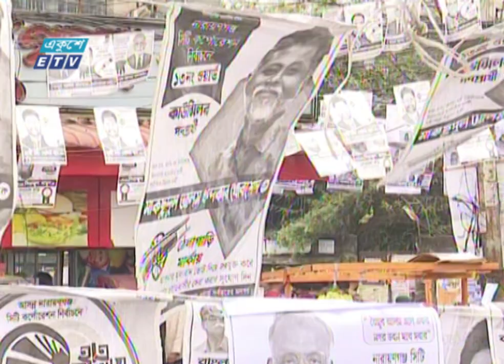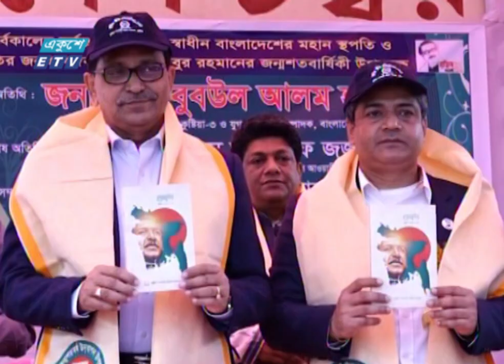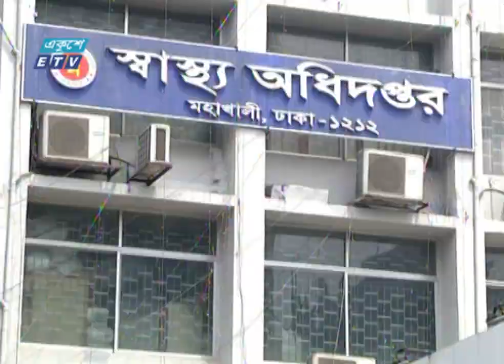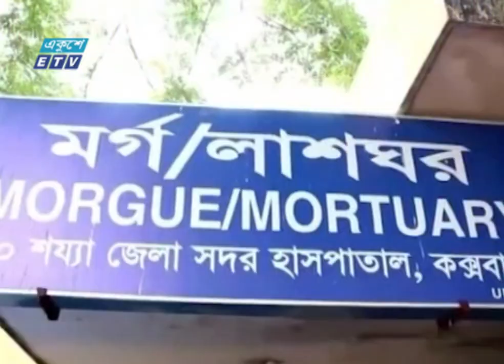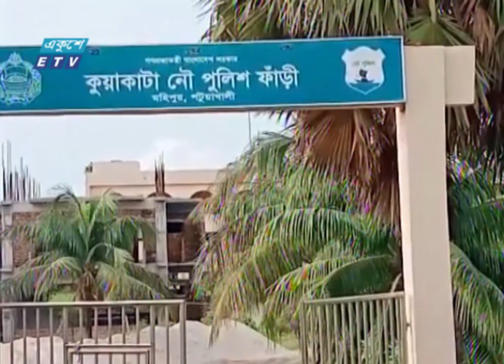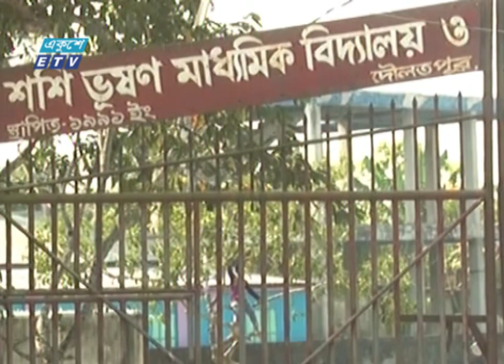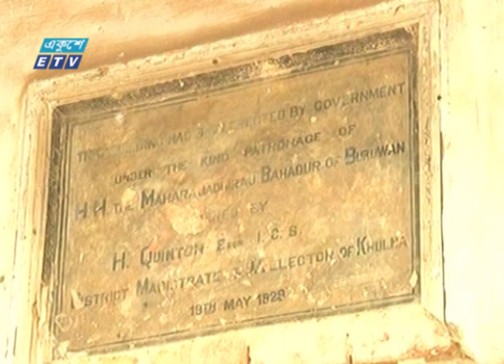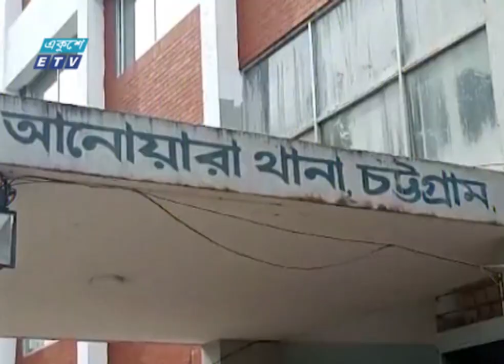06 PM News || সন্ধ্যা ০৬টার সংবাদ || 12 January 2022 | ETV News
২০০০ সালের ১৪ই এপ্রিল এটি সম্প্রচার কার্যক্রম শুরু করে। টিভি চ্যানেলটির খবরে নতুনত্ব ও অভিনবত্ব থাকার কারণে দর্শকদের কাছে বিপুল জনপ্রিয়তা লাভ করে। দেশ বিদেশের সর্বশেষ খবর, নাটক, সিনেমা, ডকুমেন্টারিসহ নানা খবর ও বিনোদনমূলক অনুষ্ঠান প্রচারিত হয় একুশে টেলিভিশনে।